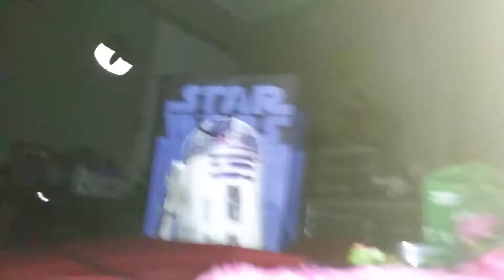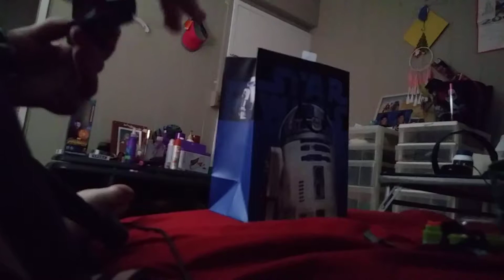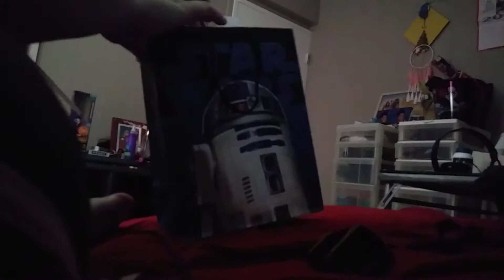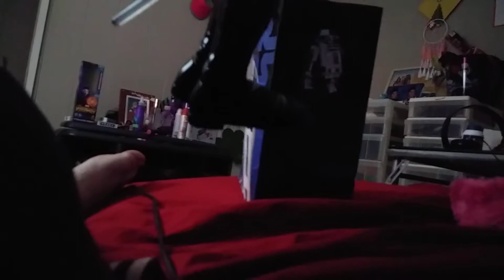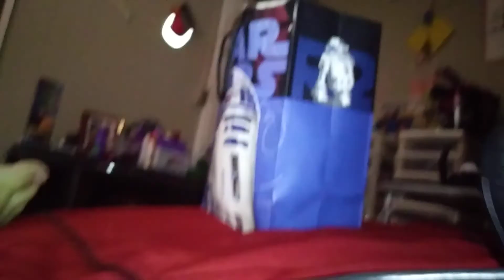Darth Vader packing his Luggage